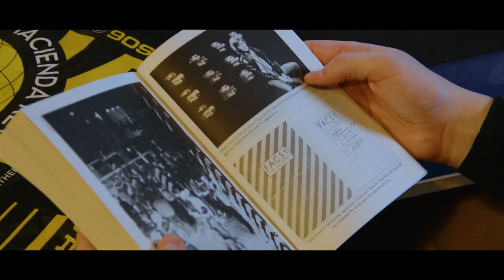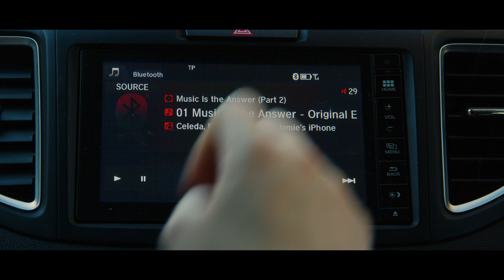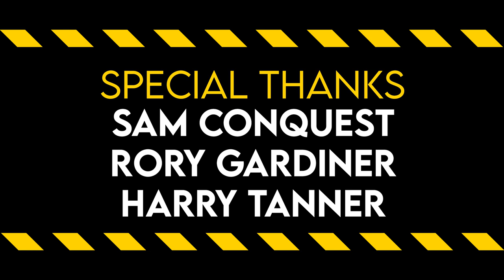Jamie Learns the Sellotape Technique (Short Film)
This New Year's Eve, introverted student Jamie makes a heinous discovery shortly ahead of his first experience with MDMA, as his drug-enthused mates teach him the fabled 'Sellotape technique'.

Written & Directed by Matt Benson
ADs – Janka Deák, Laurie Campanile
Producers – Jack Murray, Elle Breen
Executive Producers – Sam Hunter, Sassy Kishon, Alexandra Ribeiro
DOPs – Math Williams, Phemia Demosthenous
Camera Operators - Math Williams, Phemia Demosthenous, Eve Findlay
Sound Engineering/Design – Ian Dickie, Megan McGee
Sound Design & VFX - Ian Dickie
Costume – Jessica E Hodgart
Production Design – Eilidh Clemie, Eilidh McGeechan
Casting/Script Supervisor– Eve Findlay
Runner/Clapper Loader – Isabella Perini

STARRING:
Matt Benson as Jamie
Ryan Dishon as Sonny
Alex Mace as Eric
Hugo Hemmati as Carl
Sea Adolphus as Hannah
With Mandy Benson as Jamie’s Mum
& Russell Thompson as The Bouncer

GU Filmmaking presents...in association with Northern Mayo...a film by Matt Benson.